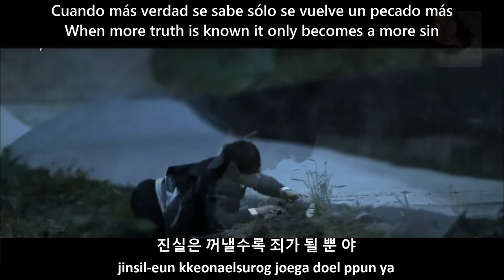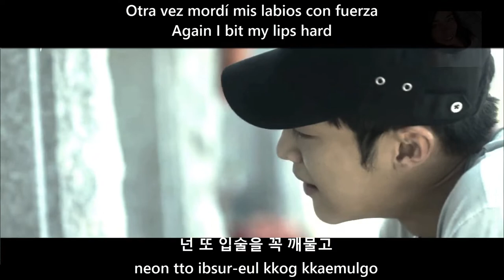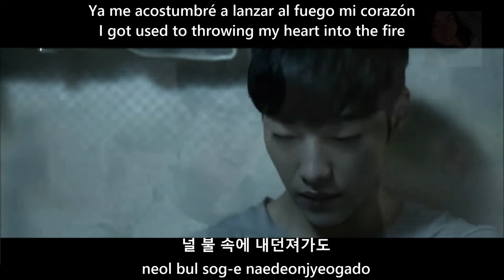THE VANE (더 베인)ILLUSION SUB ENG/ESP(환각)(Save Me OST Part 2) 구해줘 OST Part 2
Espero y sea de su agrado la traducción de este drama, y si aun no lo has visto te recomiendo que lo hagas pero a la voz de ya!, saludos y no olvides compartir mi vídeo, y ya que estas por aquí dale al botón rojo por favor, ayúdame a creer :3
I hope and it is to your liking the translation of this drama, and if you haven't seen it yet, I recommend you do it but to the voice of ya !, greetings and dont forget to share my video, and since you are here give the red button please, help me believe :3